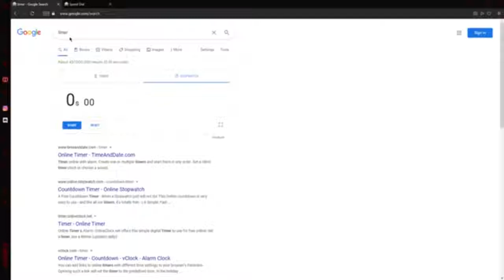world record rin1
bet yoy csnt beat me noobs